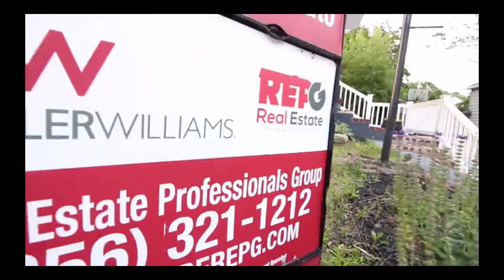Rehab on Elgin finished up and ready for the market!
Our second rehab is complete and ready to hit this hot market.